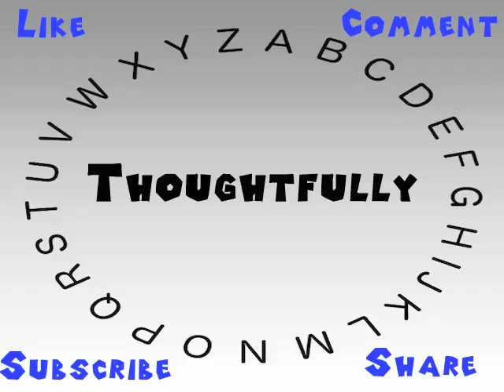How to Say or Pronounce Thoughtfully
This video shows you how to say or pronounce Thoughtfully.

How accurate does it say Thoughtfully? How would you say Thoughtfully?